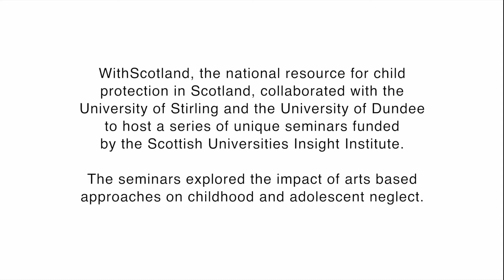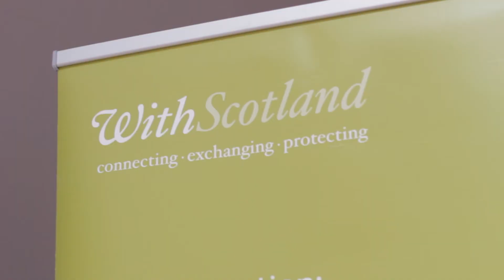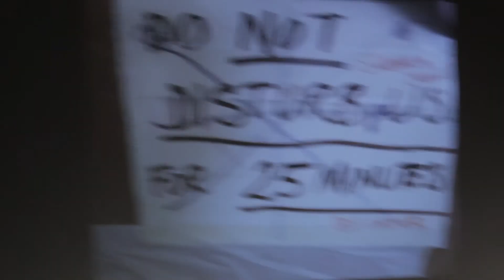Child Protection Seminar: WithScotland